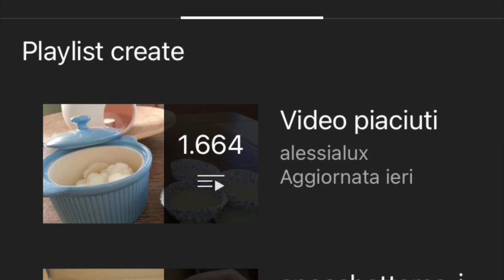nuovo spacchettamento nails bornpretty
▃ ▅ LEGGIMI - READ ME!! ▅ ▃ Ciao sono Alessia una mamma, un'onicotecnica appassionata di hobby e unghie, oggi spacchettiamo Born Pretty 😊🤗😀